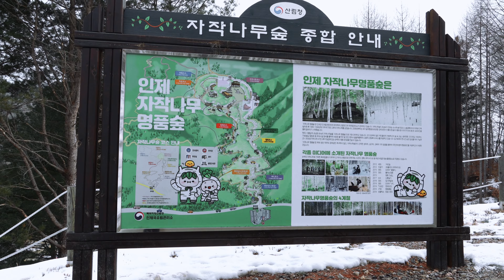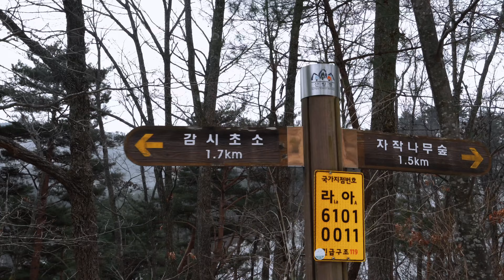MAGNIFICENT | Birch Forest | Inje-gun Gangwon-do Province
Wondaeri Birch Forest
    MAGNIFICENT  nature sanctuary with over 700,000 birch trees planted across 138 hectares landscape opened in 2012. The Forest is popular with the locals in all season, particularly in winter for its snow-covered landscape visited by over 224,000 visitors annually.

Birch Forest | Inje-gun Gangwon-do Province